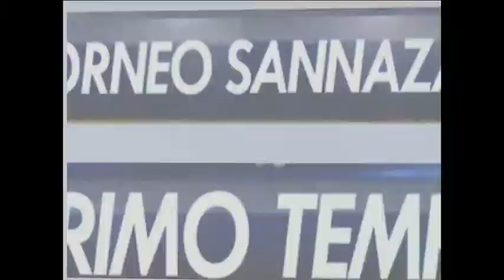Sbovfj VS Dark Knights